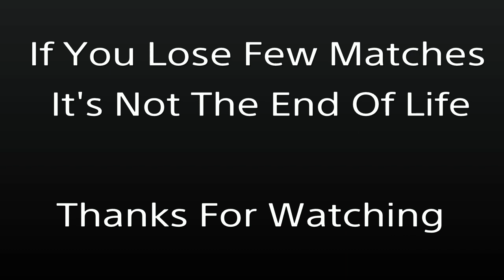Resident Evil 6 - Fail Moments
Inside Any Game,, You Will Win And You Will Lose ( There Is No One Is Perfect 100%)..And There Is No Shame On That..

I Showed You My HS Montage Before..And I Don't Have Any Problem To Show You My Fail Moments Too..

I Challenge Any Other Pro In RE6 To Show Us His Fail Moment..But They Can't (Atleast Most Of Them).. Most Of RE6 Pros Are Playing Dirty ( Dot. Lag. Sapm. Moded Controllers In PSN ) I Don't Need All That To Prove My Play.

And After That They Are Saying Hunter Is Not Humble. What Kind Of Humble People Do You Want Exactly ? Tbh Iam Not Working To Earn Some Haters Attention.

Everyone Has His Lovers And His Haters.

و بالنسبة للعرب اللي يقولوا هانتر مسوي نفسه مظلوم و ينزل خساراته !! انتم بالذات غسلت يدي منكم.. يعني اذا نزلت خساراتي تقولوا مظلوم و اذا نزلت انتصاراتي تقولوا متكبر و مهايط.. يعني من الاخر ما عندكم سالفة !! هذه قناتي.. روح على قناتك و نزل اللي تبيه يا متواضع !! لا تجلس خدام عند الاسبان و كلاناتهم و تسمع كلامهم !!..